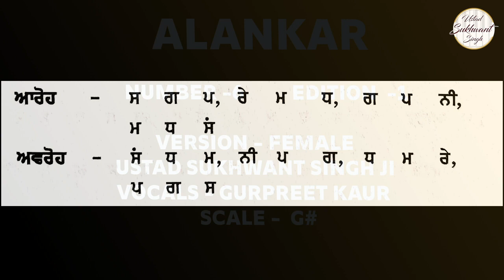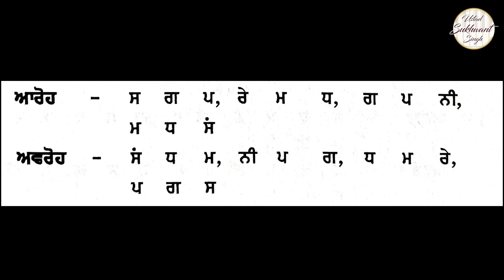Alankar Series | Edition 1 | Alankar 6| Scale G# | For Females | Ustad Sukhwant Singh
Alankars Series -
Through the medium of this channel , Ustad Sukhwant Singh is introducing  a wide range of Alankars for vocal practice .Practicing Alankars adds to voice flexibility , tonal stability and voice enhancement. This playlist provides a variety of Alankars for the beginners as well as advanced learners.

Credits-
 Ustad Sukhwant Singh
Vocals - Gurpreet Kaur